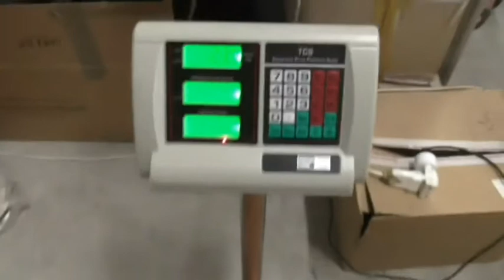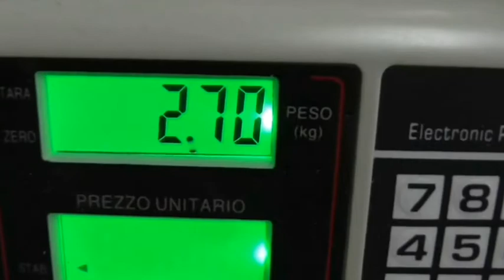Коробка ВВ013 Чепрак растительного дубления